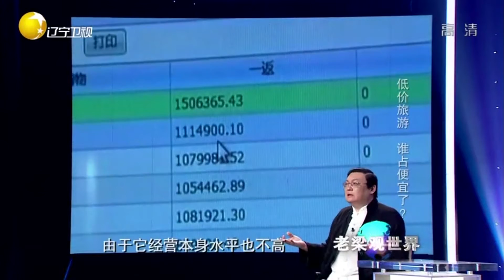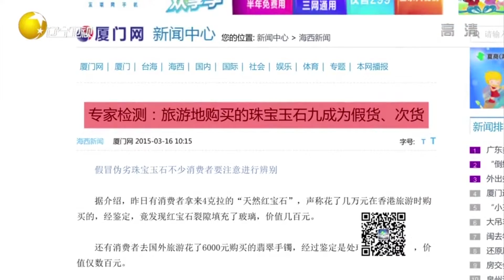揭秘旅游路上一系列盈利链条，低价旅游真的很“坑”丨老梁观世界